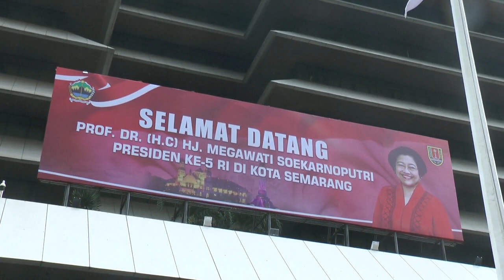PENGAWALAN KEDATANGAN MEGAWATI DI ACARA PELANTIKAN WALIKOTA SEMARANG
Ketua Umum PDI Perjuangan Megawati Soekarno Putri menghadiri acara pelantikan Walikota Semarang di Gedung Gradika Pemprov Jateng. Kedatangan orang nomor satu di PDIP sekaligus mantan Presiden RI ke 5 ini mendapat pengawalan yang ketat saat menuju ke gedung acara.